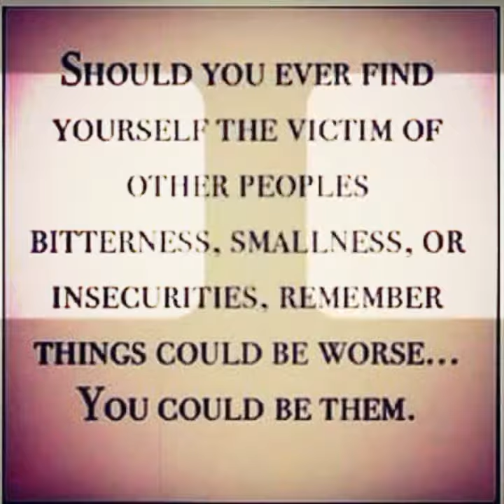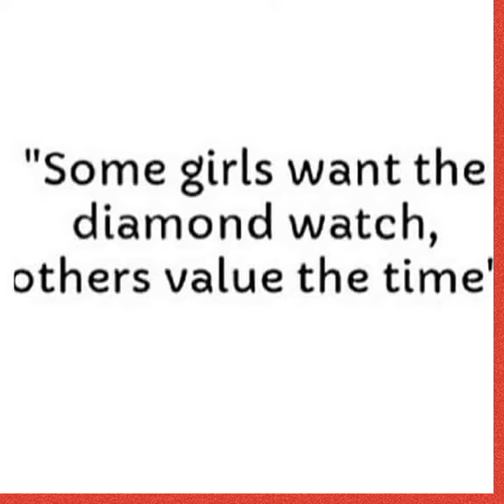Quotes of Motivation & Positivity